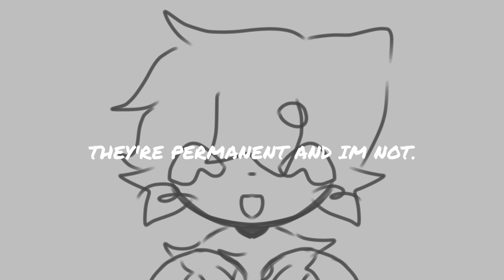under your spell , CLOSED ych !!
Bidding in comments !!
( The $ is usd :] )

Infos ;
- there may be additional fee depends on char design ! ($2-$5)
- if ych is not finished in 1 week , my alight motion premium is probably run out so  there might be a watermark ,, ( if you want it gone , just giv me extra $2 )
- no complex design ,,  and the more the design is simple the more i have motivation to draw your char !
- the hair hair as in hair diff color from the fur  or the human lookin hair  have $2-$3 fee if its hard to draw
- pls pls  have a ref sheet or atleast concept art ,, must have paw beans, ,eyes,mouth colors
- i dont have  a deadline  but i'll try to finish it asap ,, and if it do take too long  it's only gonna be 1 - 2 months
- Im bad at bg ,, so simple bg ,, don't expect much.
- i might change some stuffs  !  And i will fix some off beat and errors :D

Sb : $20
Mi : $3
Ab : $50 ( + i'll lock tf in = im gonna finish it faster )

Pls boost this ,, i need money 4 school ,, and cuz for Christmas :]